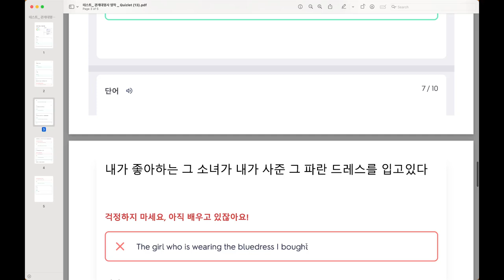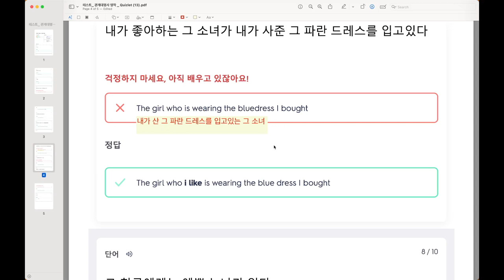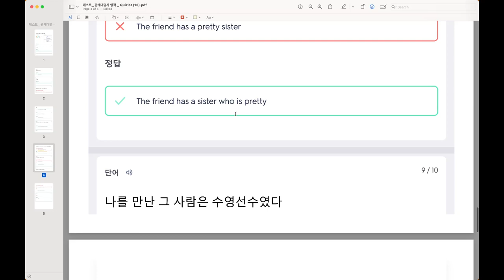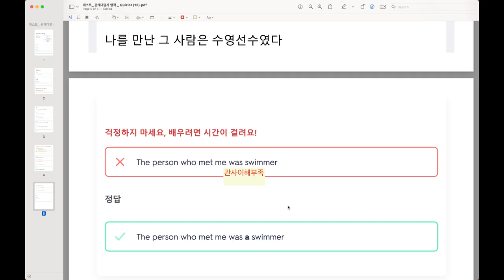Alex 영작첨삭 2023 06 25 14 03 44